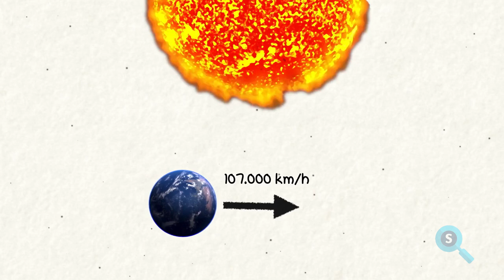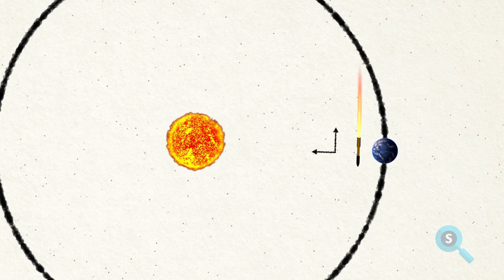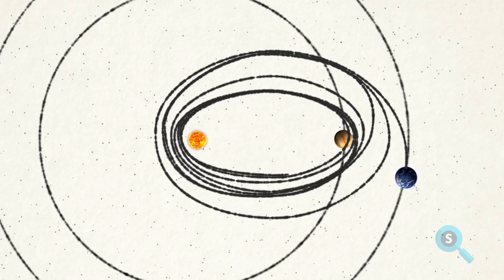Vojaĝi al la suno mirinde malfacilas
Scott Wiessinger
Ŝanĝoj: Aldono de kanalaj komenco kaj fino kun muziko, Esperanta voĉo, piktogramo de Scivolemo en la angulo, traduko de la tekstoj en la video kaj malrapidigo de la video.
Esperanta teamo: Siru, Stefan, Karlos’ kaj Frank